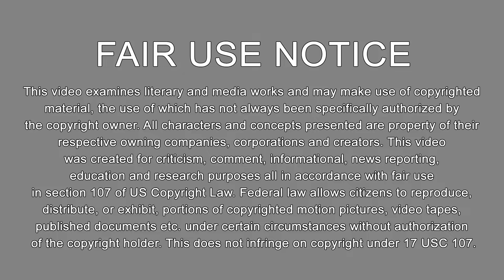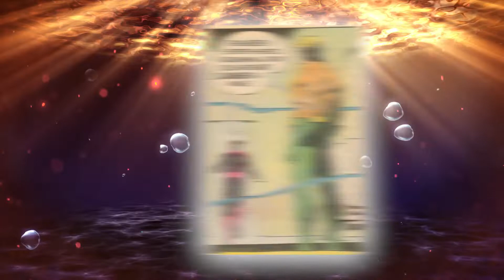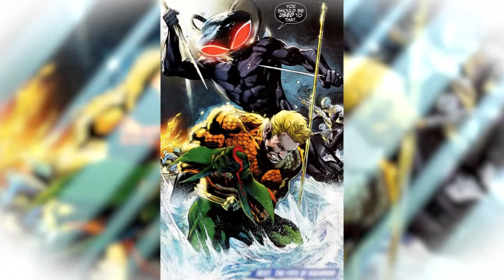Black Manta - DC Comics Supervillain Story. (*SPOILERS) | English CC subtitles available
This is the place to receive your regular, Dynamic Dosage!

Arch foe of Aquaman, his sole purpose in life is the destruction of the undersea hero. Explore the dangerous depths of obsession with this deep sea terror, Black Manta.

All characters and concepts presented are property of their respective owning companies, corporations and creators. This does not infringe on copyright under 17 USC 107. Disclosure: We are a participant in the Amazon Services LLC Associates Program, an affiliate advertising program designed to provide a means for us to earn fees by linking to Amazon.com and affiliated sites.